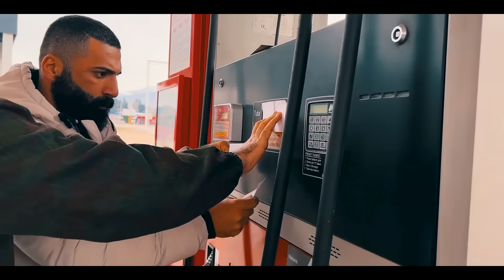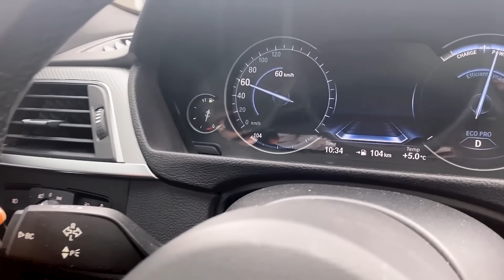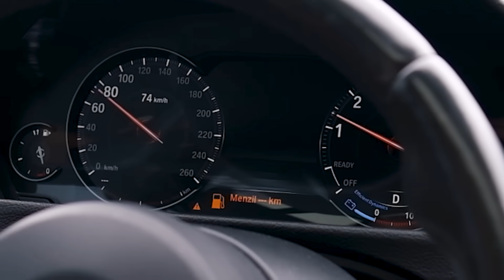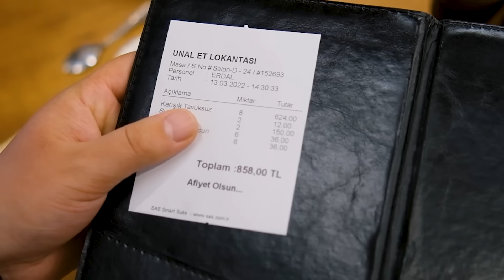YOLUNU BULAN KAZANIR | YOLDA KALDIK | -20 DERECE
Merhaba arkadaşlar Ben Mami Emen. Bugün yepyeni bir konsept ile karşınızdayız. 4 zarfımız 2 arabamız ve 2 de yemek bütçemiz var. Arabalara ne kadar benzin atacağımızı zarf belirledi. Birimize çok az benzin diğerine bayağı çok benzin verildi. Yemek yenildi hesap için yine birinde çok az birinde çok para oldu. Komedi sahneleriyle çok eğlenceli bir video ile karşınızdayız. İyi Seyirler.